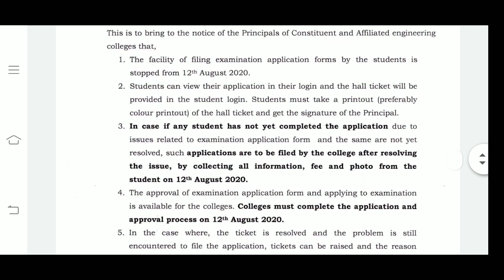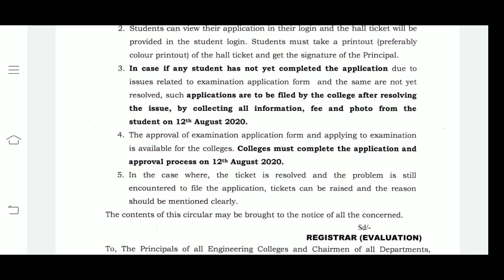VTU LATEST UPDATE :11-08-2020(IMPORTANT)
Join telegram or search and get updates

Karnataka Degree students (take it smart)

VTU UPDTATES
VTU UPDATE TODAY
VTU NEWS
UGC FINAL DECISION
EXAM TIME TABLE
VTU COLLGE OPEN
karnataka UNVERSITY
kuvempu UNVERSITY
davanagere UNVERSITy
aftr lockdown collges open

How To find grade of a promoted students check

VTU UPDTATES
VTU UPDATE TODAY
VTU NEWS
UGC FINAL DECISION
EXAM TIME TABLE
VTU COLLGE OPEN
karnataka UNVERSITY
kuvempu UNVERSITY
davanagere UNVERSITy